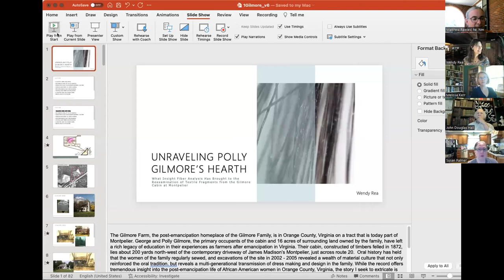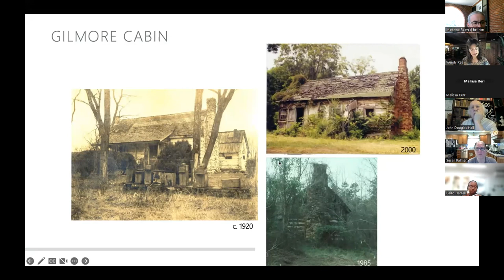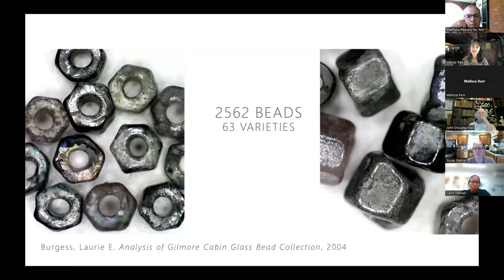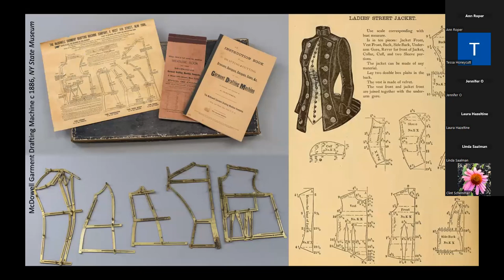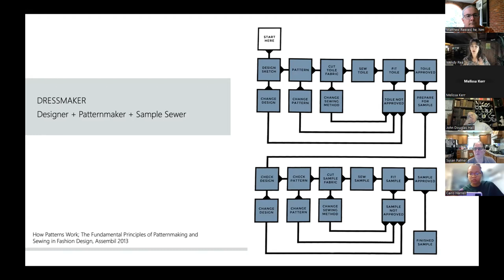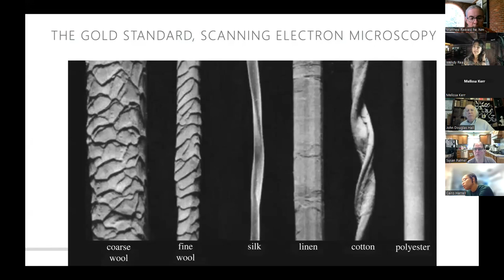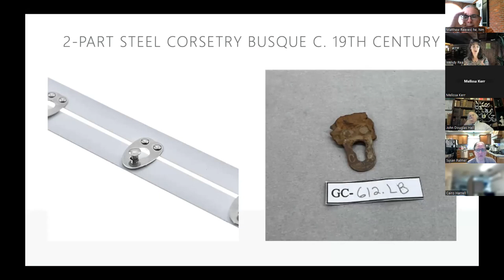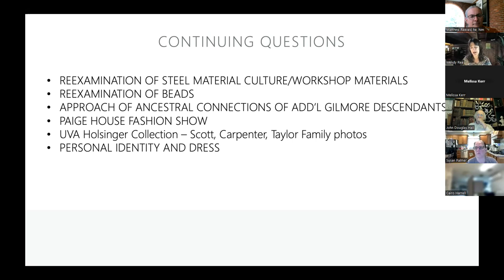Montpelier Archaeology Lunch and Learn--Heritage of Dressmaking at the Gilmore Farm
The Gilmore Farm, the post emancipation homeplace of the Gilmore Family, is located on a tract that is today part of Montpelier. Excavations and preservation work on the Gilmore Cabin produced a unique collection that demonstrates the creative labor of multiple generations of Gilmore women, from Emancipation through the early 20th century. Although only fragments of textiles remain, they provide insight into the use of living space within the dwelling, and the use of innovative materials in their business. This work reinforces the ongoing movement to reevaluate textiles as a diagnostic aid for elucidating aspects of material culture. The discussion will range from the  applications of fiber and textile analysis, how the analysis refined the date range of use for the single upstairs hearth, and the assemblage of items within the sealed deposit; as well as enhancing our understanding of the skills, expertise, and contributions that the Gilmore women made to support their family.